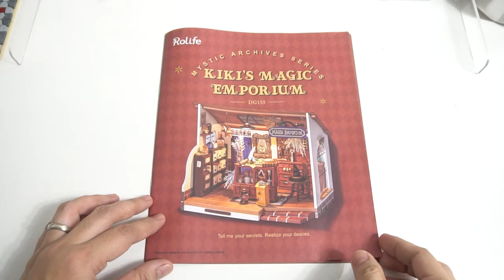DIY Miniature Dollhouse Kit - Rolife Kiki's Magic Emporium - Magic Shop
Today, I am sharing with you all how I put together this dollhouse kit from Rolife's Mystic Archives Series Kiki's Magic Emporium. I didn't make some changes this time as I am planning to kitbash soon. For now, please enjoy the assembly video of this adorable dollhouse.